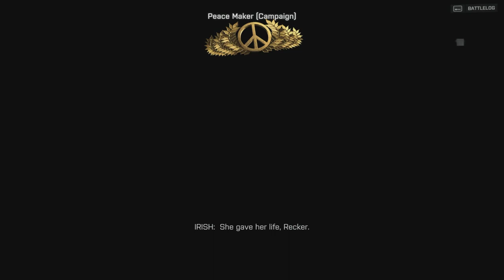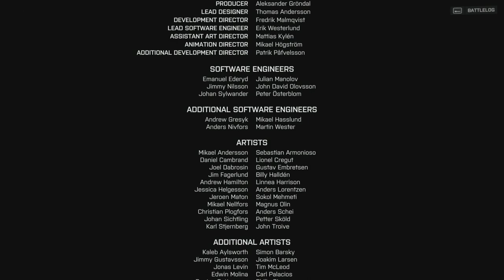Battlefield 4 - Walkthrough - Ending - Part 10